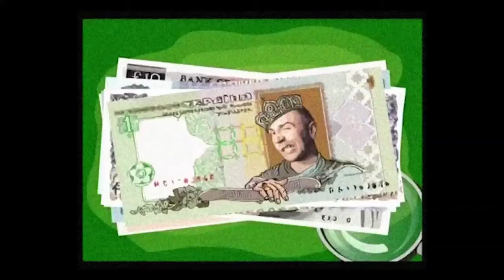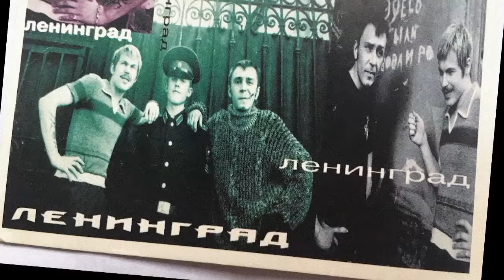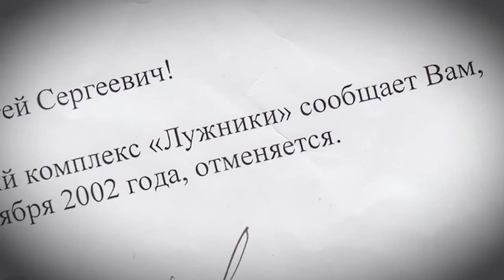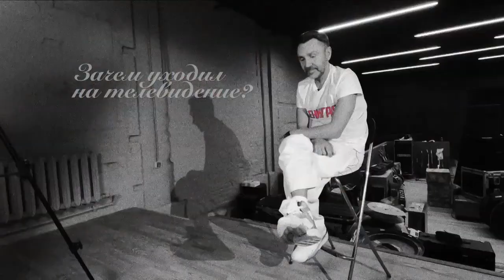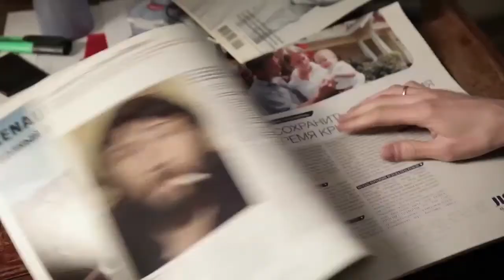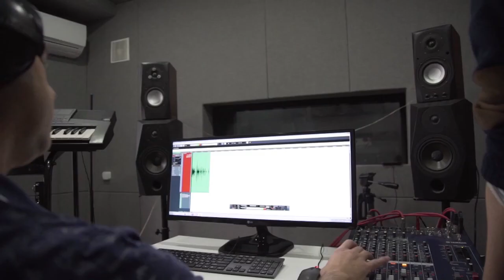Сергей Шнуров. Экспонат.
2018 Первый канал
Director Cut